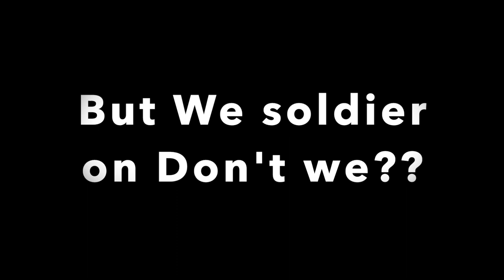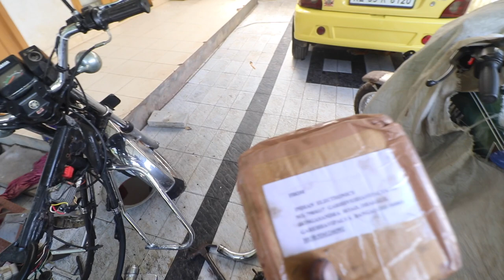RX 100 Engine rebuild part 1 - Disassembly (Malayalam Video)